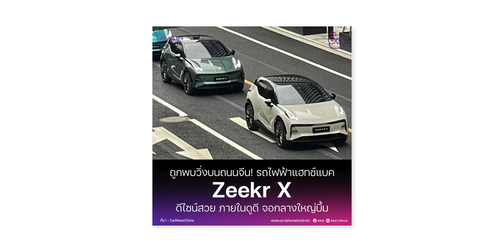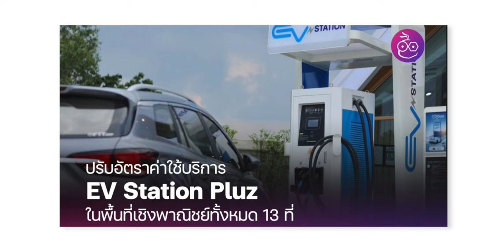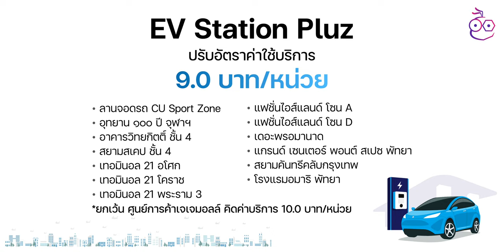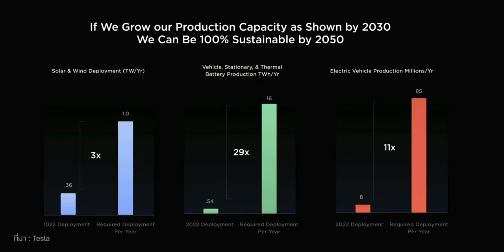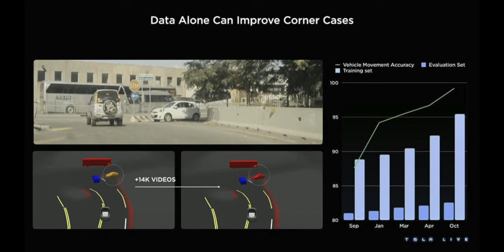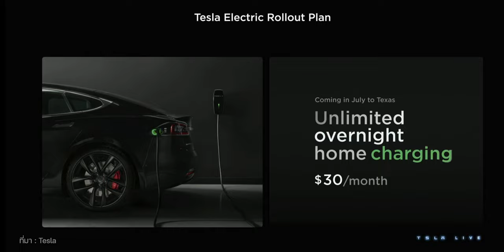iMoD EV Station Pluz ปรับขึ้นค่าบริการ, สรุปสิ่งที่น่าสนใจใน Tesla Investor Day 2023 | สรุปข่าว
🔴  สรุปข่าวแวดวงรถยนต์ไฟ้าที่น่าสนใจ อัปเดต 3 มี.ค. 66 รอบนี้มีข่าวดีเพียบ ไปชมกันเลย!

00:00 - สรุปข่าว EV
00:29 - ข่าวที่ 1 Zeekr X รถไฟฟ้าแฮทช์แบครุ่นใหม่ พบวิ่งบนถนนในจีน
01:45 - ข่าวที่ 2 EV Station Pluz ปรับขึ้นค่าบริการสถานีชาร์จในพื้นที่เชิงพาณิชย์
02:15 - ข่าวที่ 3 สิ่งที่น่าสนใจในงาน Tesla Investor Day 2023
05:32 - ส่งท้าย

⋅ ดูข่าวที่ 1 เพิ่มเติมได้ที่
⋅ ดูข่าวที่ 2 เพิ่มเติมได้ที่
⋅ ดูข่าวที่ 3 เพิ่มเติมได้ที่

2️⃣ รีวิวบ้านไฮเทค รองรับรถ EV มีระบบสมาร์ตโฮม
3️⃣ รีวิว MG4 ใคร ๆ ก็ชมว่าขับดีสุดในรุ่นราคาต่ำกว่า 1 ล้าน
4️⃣ รีวิว BMW i7 First Edition รถยนต์ไฟฟ้าที่หรูหราจาก BMW
5️⃣ แนะนำวางแผนเดินทางไกลด้วยรถยนต์ EV